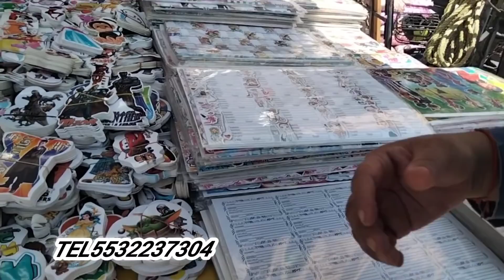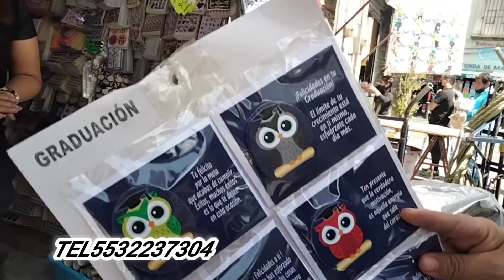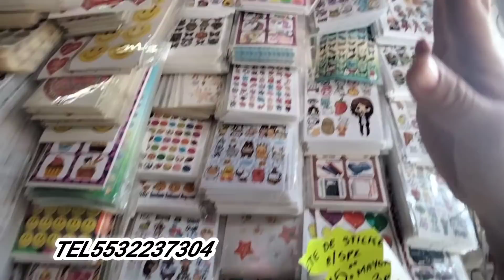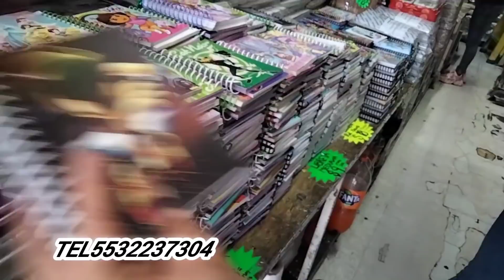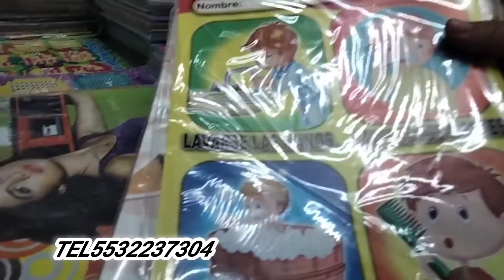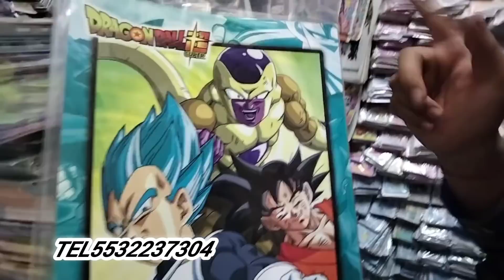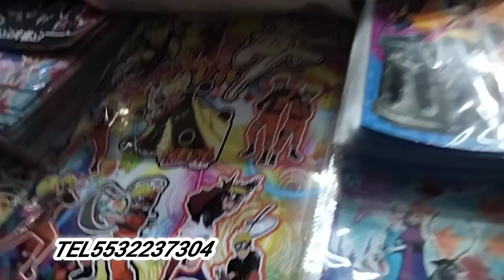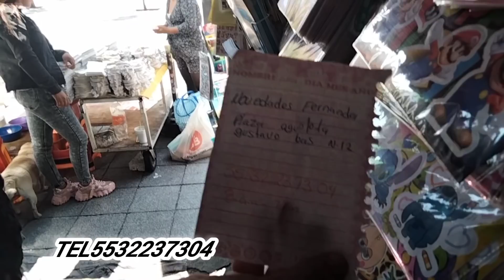novedades Fernanda,📚todo para decorar tus cuadernos este regreso a clases 📒📚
Novedades Fernanda

se encuentra en plaza aguilita  número 12

horario de lunes a domingo de 8:00 a 7:00 de la noche

mi tel es el 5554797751 estamos para servirles
hacemos compras por comisión

videos anteriores